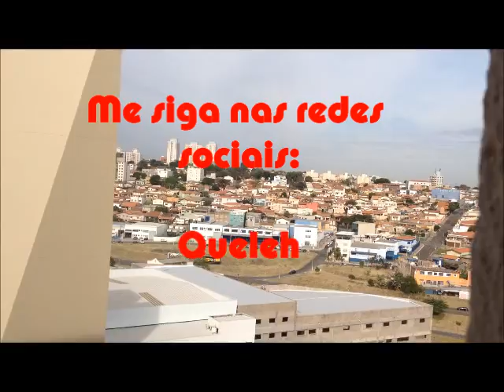Vlog: Viagem Para Campinas - SP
Oi Gente... vídeo contando como foi passar ferias em Campinas - sp ...com a participação da Ruth Guimaraes minha cunha...